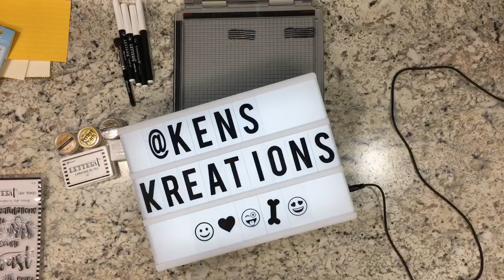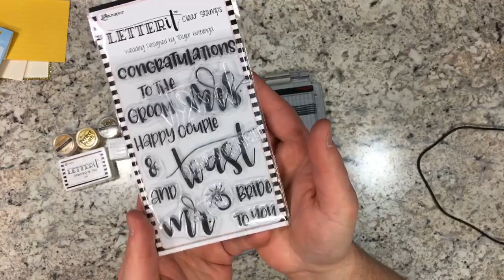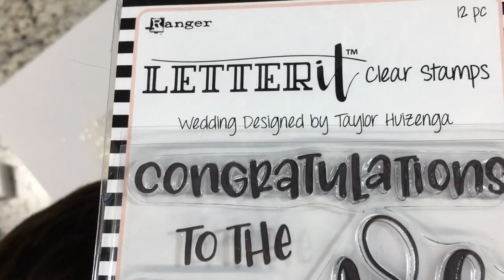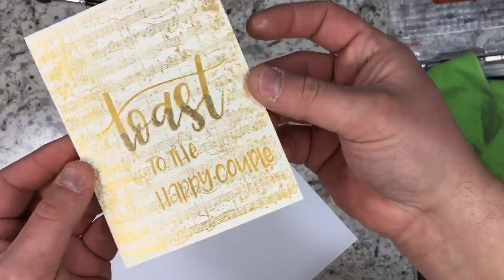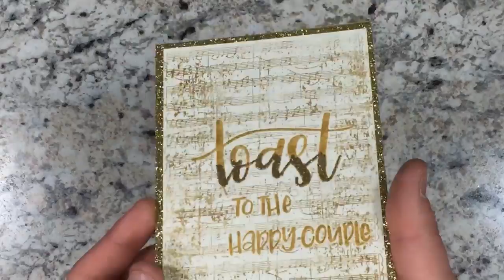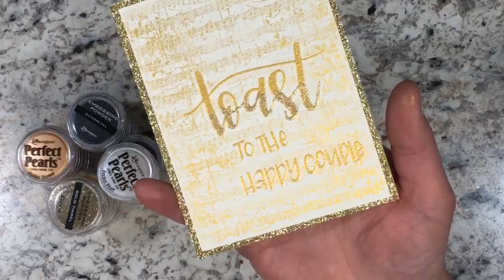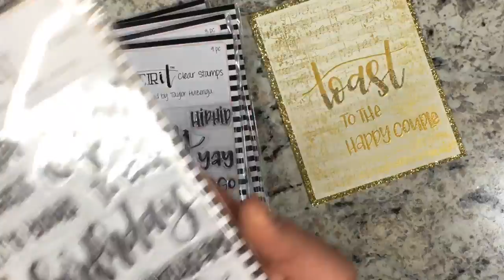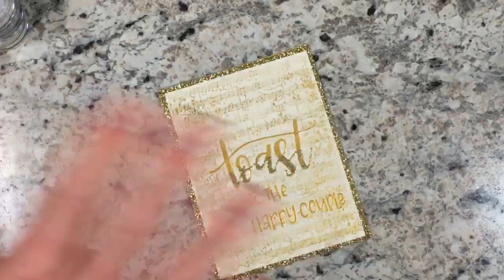Ranger’s Letter It Project!